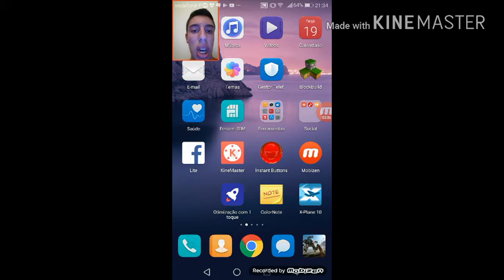A minha casa no bolock craft.